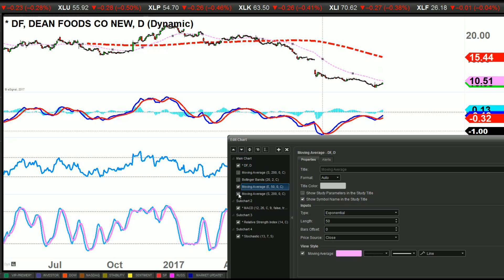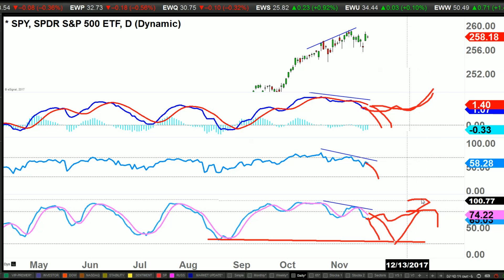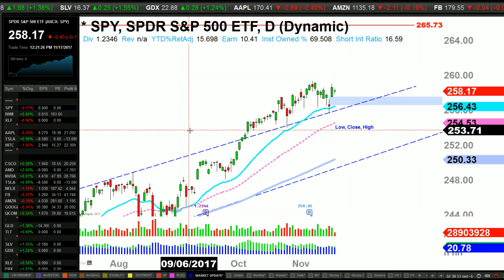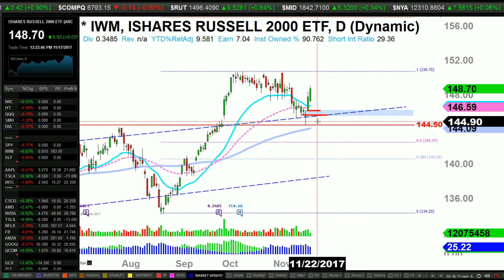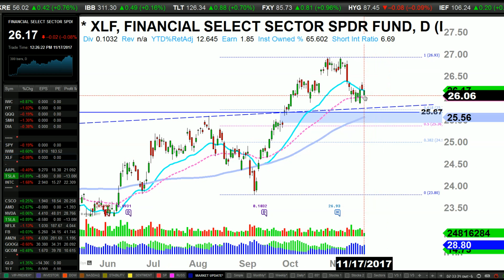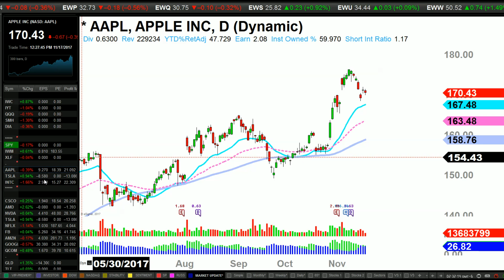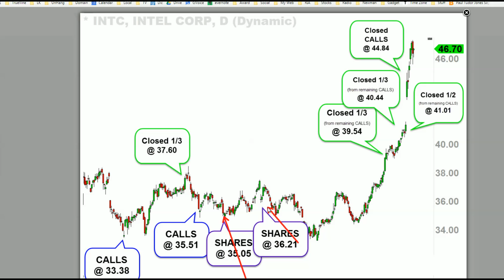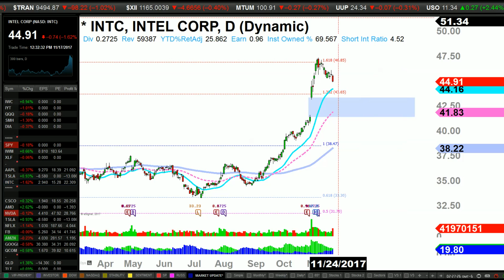The Market Update with Kay Kim - 11/17/2017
TODAY'S ANALYSIS:
* Index: SPY IWM
* Sector: XLF
* Equity: AAPL TSLA INTC